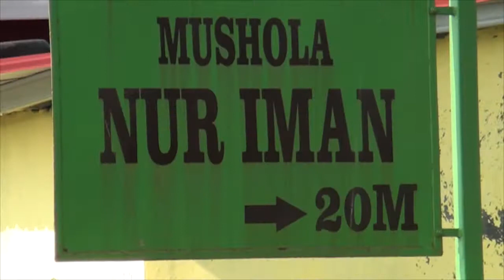Tetep Demen Mamah Chery @ Pilang Gandawesi Majalengka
AURA VIDEOGRAPHY 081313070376 Khitanan Bemby Satria Maulana

Tempat
Blok Pilang Bedeng
Desa Gandawesi Ligung Majalengka

Keluarga Hajat
Bpk. Upen Supendi - Ibu Ela Fitrianah
Kel. Bpk Elon (Alm) Ibu Eti

GILANG NADA ENTERTAINMENT